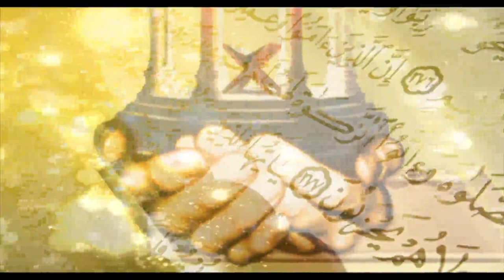ALLAH KI RAH MEIN KHARCH PART-2 By Dr Zeba Waqar